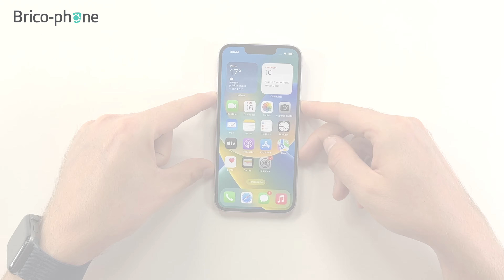Ouverture et 1er aperçu de l'iPhone 14 - Brico-phone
Nouvelle conception et autonomie améliorée, voici un premier aperçu  de l'iPhone 14.